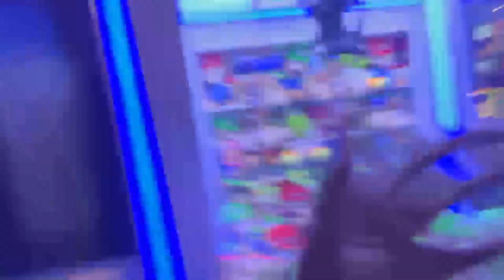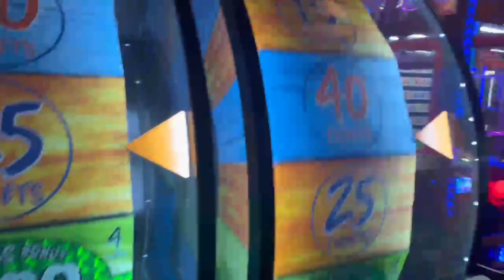A Day at the arcade with my BESTIE!🕹️|| Food, Downtown, Corn…& More|| ❤️‍🔥🤞🏾Takiah Cymone